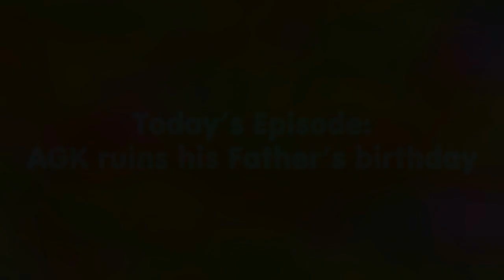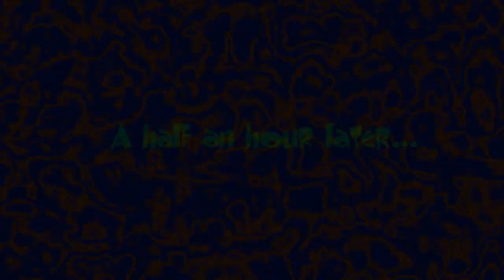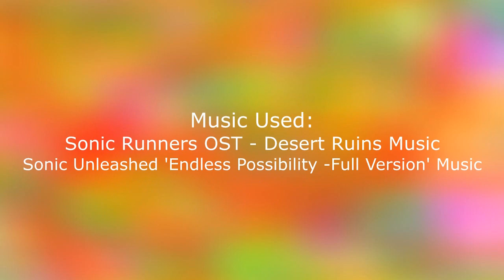The AGK Show! Episode 8: AGK ruins his Father's Birthday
WOW!!! This episode was so complicated to work with! I think I'll take some good rest and enjoy this long aaited episode!